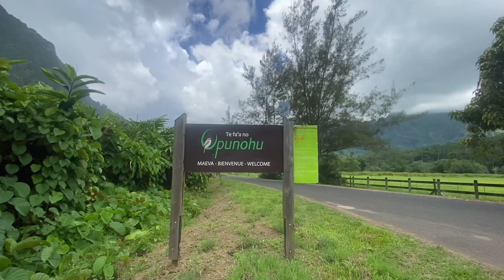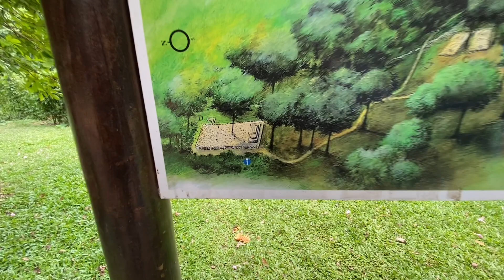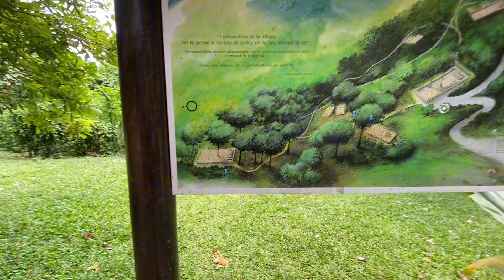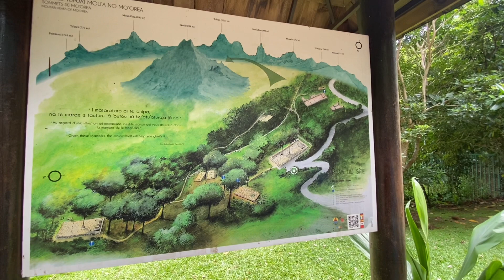EXPLORE THE BAHIA D’ OPUNOHA, MOOREA